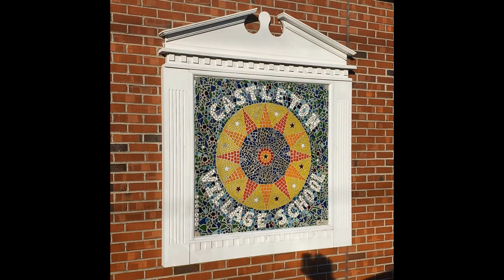Morning Announcements 5/19/2020